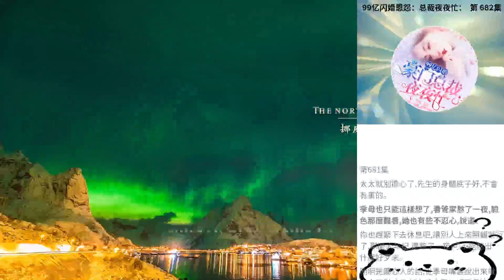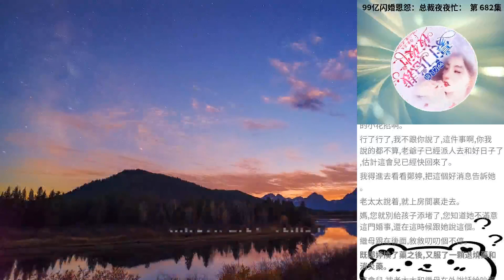99億閃婚恩怨：總裁夜夜忙： 第 682集